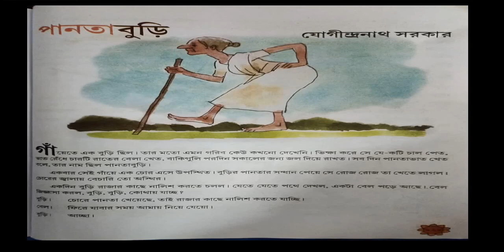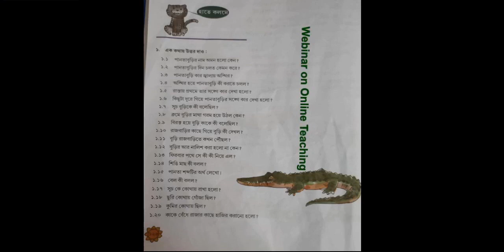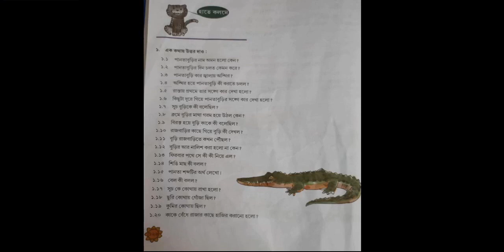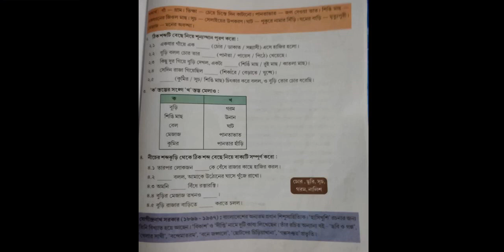বুড়ি (প্রশ্ন উত্তর)তৃতীয় শ্রেণি# যোগেন্দ্রনাথ সরকার#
পাতাবাহার
পানতা বুড়ি  (প্রশ্ন উত্তর)
তৃতীয় শ্রেণি
যোগেন্দ্রনাথ সরকার
Teacher: Arpita Sarkar
Jadavpur F.P. School, Berachapa Circle, North 24 Parganas, West Bengal

Edited: Arup, Kalanchi Jr. Basic School, Gaighata Circle, North 24 Parganas, West Bengal